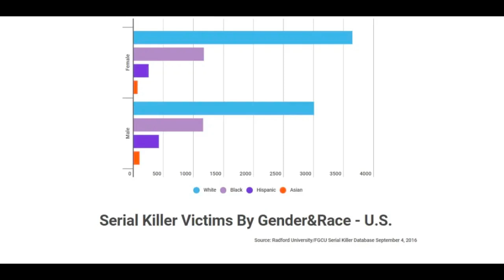Donald Glover and Janine Nabers , I hope Beyonce SUES you two weirdos!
In response to their damaging and harmful attacks on her Artistry, Fanbase, and Financial Losses!